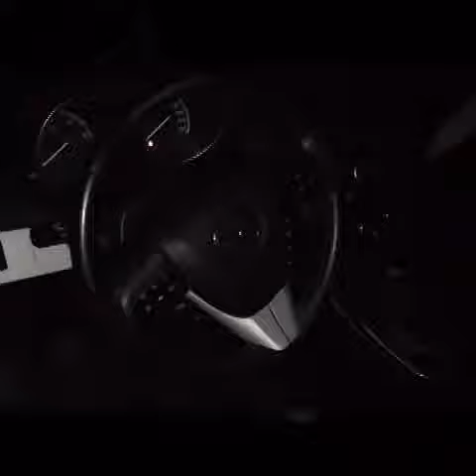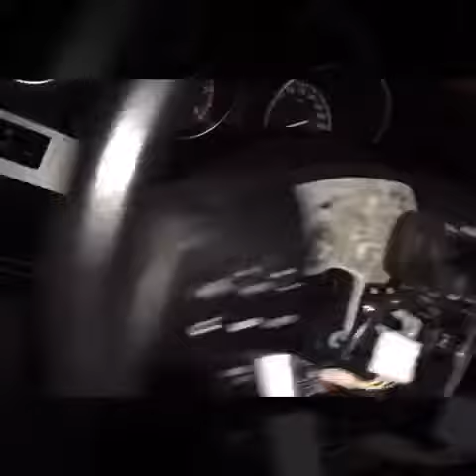Hogyan kell szétszerelni a kormánykereket / légzsákot MAZDA 3 mk2 2010+ VOLANTY.CZ